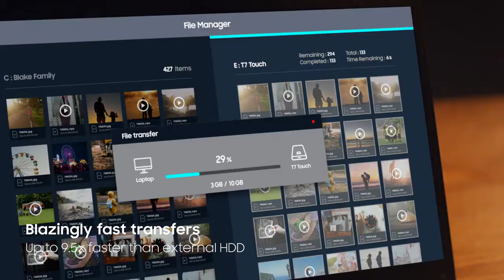Samsung News: Portable SSD T7 and T7 Touch: Family treasures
It''s a super fast external storage that''s up to 9.5 times faster than external HDDs and it only takes a touch with your fingerprint to unlock for T7 Touch. Small as a credit card, carry anywhere and use with different devices like PC, Mac, or Android. Experience the next level of external storage.

Also Watch:
Samsung News: Portable SSD T7 and T7 Touch: Family treasures | Samsung

Samsung News: Portable SSD T7 and T7 Touch: Keeping up with the creatives | Samsung

Samsung News: The Terrace: Samsung QLED experience, now outdoors | Samsung